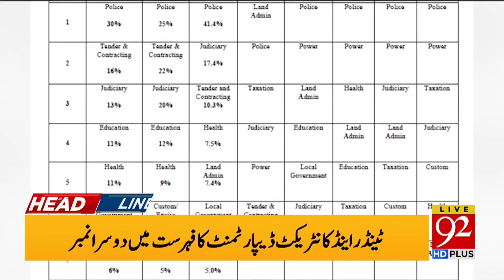92 News Headlines 8 AM | Important Decision Of CareTaker Government | 09 December 2023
92 News Headlines 8 AM | Important Decision Of CareTaker Government  | 09 December 2023